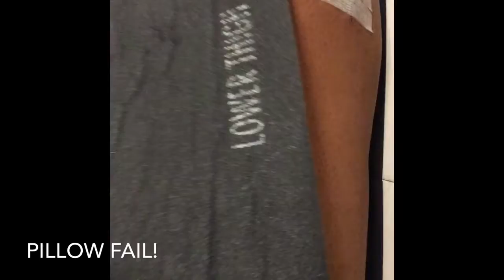Follow Up Appt!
Use headphones. I forgot to turn the volume back up before I uploaded... smh